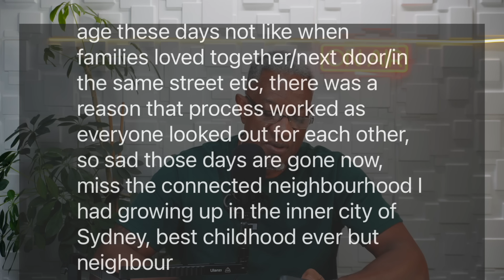Secrets of Longevity: How Two Men Thrived to 100 with Strong Relationships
Use AI to create professional shorts for Youtube, TicTok or Instagram stories, I use SubMagic...